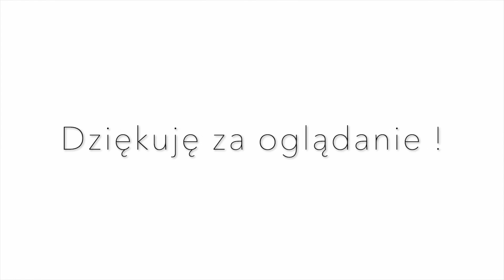Lekcja wymowy "u" w języku japońskim. Uczy Japończyk!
Cześć! W tym odcinku wyjaśniam, jak brzmi japońska samogłoska "u" i jak ją wymawiać prawidłowo. Ona się różni od polskiej samogłoski "u" i trzeba zwracać uwagę, żeby się pozbyć akcentu. A jeśli chodzi o moją wymowę polskiego "u" - wspominam tutaj, bo często dostaję uwagi - to wiem, że nie mówię dobrze. Pracuję nad tym już ponad rok, a nadal nie mogę znaleźć prawidłowego miejsca artykulacji.